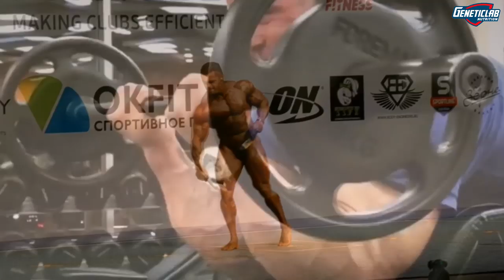СОВСЕМ СКОРО. Самый крутой турнир по бодибилдингу в РФ !